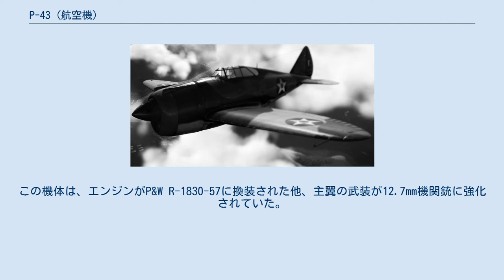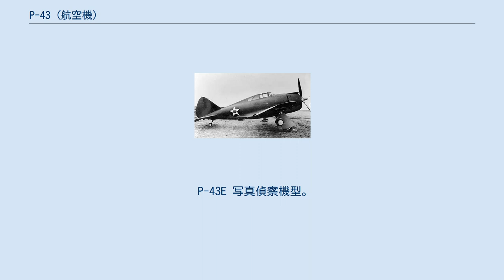P-43 (航空機)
P-43 ランサー 飛行するP-43-RE (撮影年不詳) P-43 ランサー（Republic P-43 Lancer ）は、アメリカ合衆国のリパブリック社が開発し、主に中華民国空軍で運用された戦闘機。
 リパブリック社がアメリカ陸軍航空隊の要求に応えて開発した機体。
審査で落ちたものの採用はされたが、航空隊やアメリカ陸軍航空軍 (USAAF)、オーストラリア空軍 (RAAF)では戦闘機ではなく偵察機として運用され、生産数の半分程は中華民国へレンドリースされて日本軍と戦った。
P-47サンダーボルト戦闘機の原型と言える機体である。
 P-43A-1 P-43の原型となるAP-4はP-35の発展型として開発されたが、機体が一回り大きくなり内側引込式の主脚を持ち胴体下部にターボチャージャー搭載した高高度戦闘機になっていた。
1939年5月に陸軍の審査を受けたが、この時に採用されたのはXP-40（後のP-40）だった。
しかし、AP-4に興味を示した陸軍は、評価試験用としてYP-43「ランサー」の名称で13機を発注した。
 YP-43は、P&W R-1830-35 ツインワスプ (離昇出力1200hp)エンジンを搭載し、ターボチャージャーを付けていた。
武装は機首に12.7 mm機関銃が2丁と主翼の左右に7.62 mm機関銃が1丁ずつ装備した。
1941年4月までに全機引き渡されたが、飛行試験では最高速度565km/hを記録した為、陸軍は量産型のP-43を54機発注した。
 しかし、ヨーロッパ戦線での戦訓からP-43の武装や性能では不十分であることが明らかになり、早くもAP-4をベースとした後継機2機種の開発が開始された。
この内AP-4JはP-44として大量発注を受けるが、完成前にキャンセルされてしまった。
残りのAP-4Lは、P-47サンダーボルトの原型となっていく。
P-44の大量キャンセルもあって、リパブリック社は深刻な経営難に陥っていたが、陸軍はこれを救済し、また新鋭戦闘機のP-47の生産ラインを確保するため、性能的に見劣りするP-43を暫く生産させることにした。
 P-43の生産は第1次発注分の54機で終了したが、これとは別にキャンセルされたP-44の生産発注を振り替える形で、80機生産されたのがP-43Aである。
仕様はP-43と同じであるが、エンジンはP&W R-1830-49に換装された。
P-43とP-43Aは1941年から陸軍に引き渡されたが、ターボチャージャーが不調だった為稼働率が悪く戦闘機としては不適当と判断され、ほとんどの機体が偵察機として運用された。
 P-43Aの生産と同時期に、レンドリース法に基づいて中華民国向けの戦闘機として発注されたのがP-43A-1である。
この機体は、エンジンがP&W R-1830-57に換装された他、主翼の武装が12.7mm機関銃に強化されていた。
また、防弾装甲の追加や燃料タンクの形式が変更されるなどの改修を受けていた。
1942年3月までに125機が完成し、この内108機が中華民国に引き渡された。
これらは中国において日本軍とも交戦した。
なお、残りの17機は偵察機に改造され、アメリカ陸軍で使用された。
 一部の写真偵察型は1942年から1943年の短期間の間、オーストラリア空軍でも使用された。
 YP-43 試作型。
13機製造。
 P-43 初期生産型。
YP-43と同一で、54機製造。
 P-43A エンジンをR-1830-49に換装し、主翼の7.7mm機銃を12.7mmに替えた型。
80機製造。
 P-43A-1 P-43Aの中国への輸出向け型。
防弾装備や燃料タンクの保護装備を追加し、胴体前部にも12.7mmを追加した。
落下式増槽や91kgまでの爆弾を装備するハードポイントも胴体下に設けられた。
125機製造。
 P-43B 尾部にカメラを搭載した写真偵察機型。
2機をP-43Aから、148機をP-43A-1や生産途中のP-43A-1より改造。
 P-43C 詳細不詳。
 P-43D 写真偵察機型。
エンジンをR-1830-47へと換装。
P-43Aから6機改造。
 P-43E 写真偵察機型。
D型同様にエンジンをR-1830-47へと換装。
 RP-43 1942年からアメリカ陸軍航空隊・軍のP-43各型が指定された型。
前線から引き上げて予備機として保管された。
 P-44 ロケット P-43からエンジンをR-2180-1に換装した機体。...